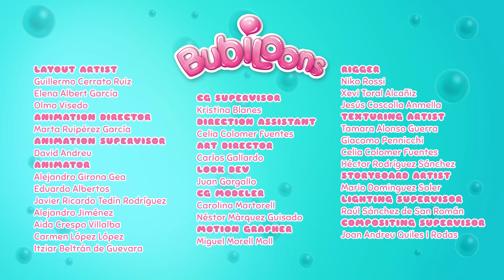🎈 SORPRESA BUBILOONS 🎈 EPISODIOS COMPLETOS 🌈 DIBUJOS ANIMADOS para NIÑOS en ESPAÑOL 🎬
Los 🐭 LOOPERS 🐭 Hammies son un grupo de hámsters súper rápidos que hacen unos loopings impresionantes. Los Loopers compiten en carreras de circuitos muy chulos y difíciles con el fin de conseguir el Súper Queso. No lo tendrán fácil, además de correr muy rápido tendrán que esquivar los ataques de Dante, un gato despiadado que hará todo lo posible para entorpecerles las carreras poniendo trampas de todo tipo. Realizado por Hampa Studio